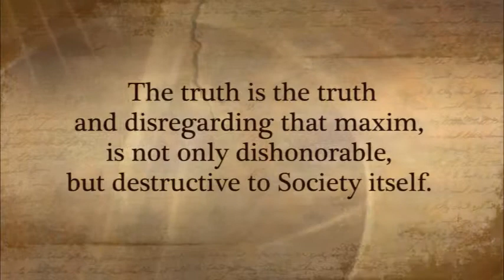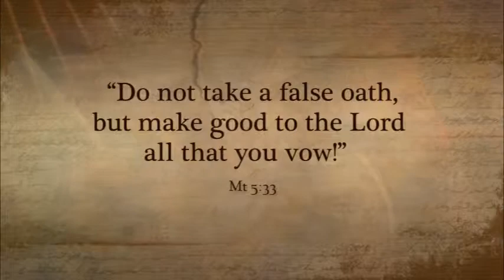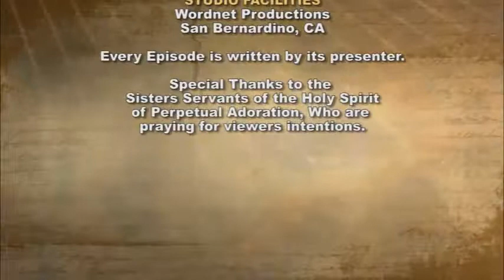iGod Today with Br. Steve Pardy, SVD; Today's topic: A word is a pledge!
“Do not take a false oath, but make good to the Lord all that you vow!”  (Mt 5:33)